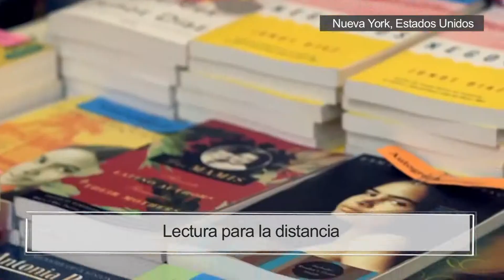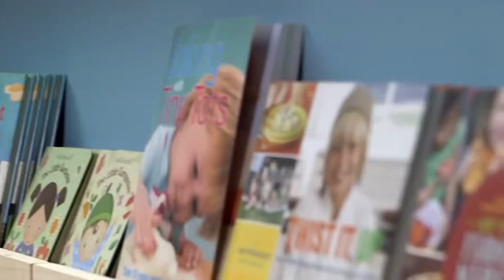Lectura para la distancia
Escapan de la violencia y de la dramática situación económica y social que padecen. Son niños procedentes de México y Centroamérica que llegan a los Estados Unidos, muchos de ellos, sin familia. Una iniciativa en Nueva York, les espera, con mucha literatura.

Origen productor: HITN

Créditos: Alberto García Ferrer (Secretario General); Isabel Alonso (Dirección); Gustavo Mota Leyva (Editor de contenidos); Jorge Morales (Realización); Karina Sánchez (Producción Red NCI); José Miguel Fernández Lomana (Producción); Gonzalo Hernández (Realización Exteriores); Ceferino San Román (Ayudante de realización); Redacción: Pedro Sánchez; Francisca Cárceles; Moisés Cabrera; Greta Aira; Priscila Lino; Karina Sánchez

Equipo NCI Noticias: @IsabelAlonso, @gusmotaleyva @hadidtounli @mcabhrera @GretaAira @ghlorenzo @karinasanchezq @Priscila_Lino